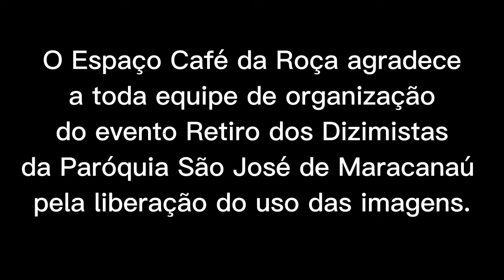Retiro - Paróquia São José de Maracanaú - VÍDEO 2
Neste vídeo contém Show de louvores, Palestra,
brincadeiras, desfiles, show de calouros e muito mais ...